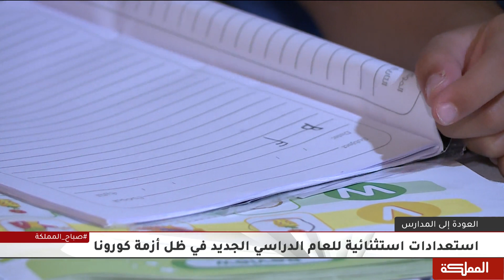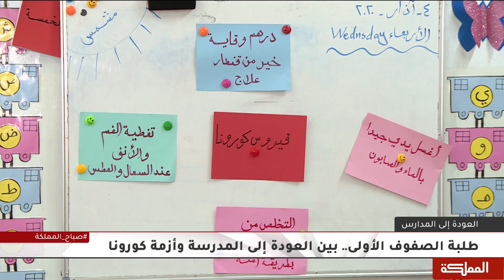استعدادات استثنائية للعام الدراسي الجديد في ظل أزمة كورونا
مقابلة مستشارة تربوية ونفسية حنان العمري

هنا_المملكة